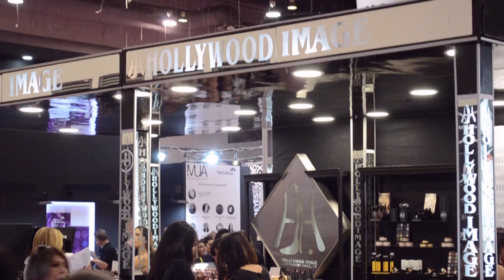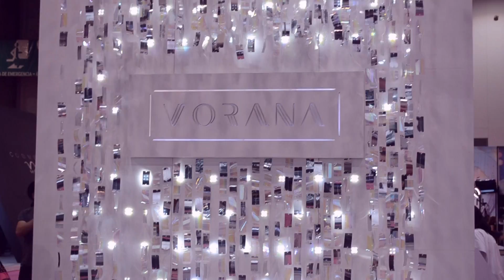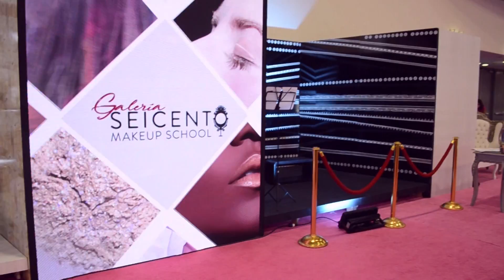Vlog MUA internacional 2018 || Mi experiencia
¡Hola Chicos! Hoy les traigo un pequeño vlog del evento MUA internacional 2018, me divertí mucho!!!